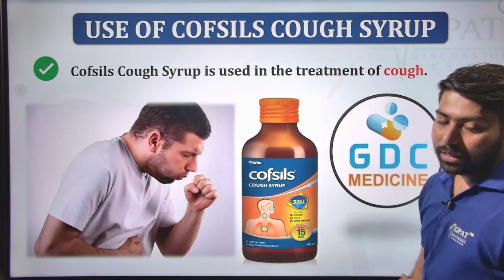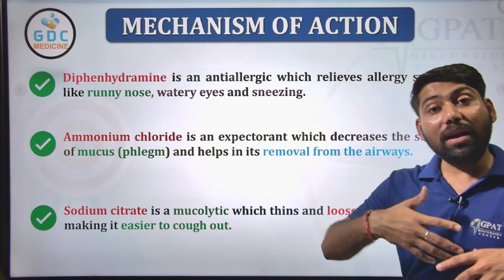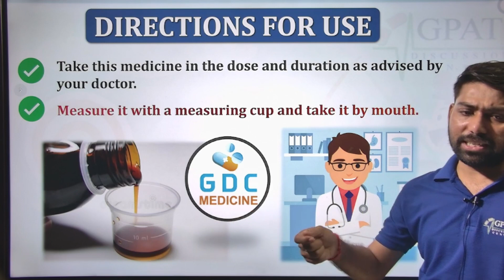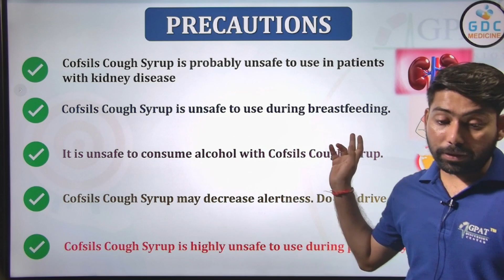Cofsils cough syrup uses | Cofsils syrup kis kaam aati hai | cofsils syrup for dry cough in hindi 🔥😍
✔Comments..👍
Org Code for iPhone = GDCCLASS
🩸B. Pharm (1st to 8th Semester) e-notes
cofsils syrup
cofsils syrup uses in hindi
cofsils syrup kaise use kare
cofsils syrup in hindi
how to use cofsils syrup
cofsils syrup ke fayde
cofsils syrup when to take
how to take cofsils syrup
cofsils syrup kis kaam aati hai
cofsils syrup uses
cofsils syrup review
cofsils syrup dose
cofsils syrup side effects
cofsils syrup review in hindi
cofsils syrup ke bare mein jankari
cofsils syrup ko kaise use kare
cofsils
cofsils tablets use
cofsils cough syrup hindi me
cofsils syrup
cofsils tablets use in hindi
cofsils cough syrup
cofsils tablets use telugu
cofsils tablets use tamil
cofsils tablet
cofsils ad
cofsils dx cough syrup
cofsils ad tamil
cofsils advertisement tamil
cofsils ad hindi
cofsils advertisement hindi
cofsils cough syrup ad
cofsils new ad
cofsils kis kaam aati hai
how to make cofsils at home
cofsils naturals cough syrup bottle 100ml
cofsils cough drops
cofsils cough syrup malayalam
cofsils chocolate
cofsils cough syrup in tamil
cofsils cough syrup telugu
cofsils candy
cofsils cough tablets hindi me
cofsils dry cough syrup uses in hindi
cofsils dx
cofsils dx cough syrup uses in hindi
cofsils dx cough syrup hindi me
cofsils dry cough syrup review
cofsils during pregnancy
cofsils dx cough syrup in hindi
cofsils dx syrup
dichlorobenzyl cofsils
does cofsils work
cofsils experdine gargle ingredients
cofsils experdine uses in hindi
cofsils experdine gargle
cofsils tablets side-effects
how to eat cofsils tablets
how to eat cofsils tablets tamil
cofsils fresh mint
cofsils flavour
cofsils for cough
cofsils tablet ke fayde in hindi
cofsils ke fayde
cofsils quick relief from sore throat
cofsils gargle uses in hindi
cofsils gargle
cofsils goli
cofsils ginger lemon 10tab
cipla cofsils gargle how to use
how to use cofsils gargle
cofsils ginger lemon 10 tab
cofsils how to use
how cofsils works
cofsils tablets how to use
cofsils se kya hota hai
cofsils vs strepsils hindi
cofsils kya hai
how to use cofsils tablets
how to use cofsils tablets in telugu
cofsils syrup uses
how to use cofsils tablets in tamil
cofsils in tamil
cofsils india
cofsils tablets use in pregnancy
cofsils tablets use in tamil
cofsils lozenges in pregnancy
cofsils uses in telugu
is cofsils safe
what is the use of cofsils
cofsils review
cofsils use
cofsils kannada
cofsils kaise use kare
pregnancy me cofsils khana chahiye
cofsils tablet kaise khaye
cofsils tablets use kannada
cofsils ls syrup
cofsils lozenges
cofsils ls
cofsils ls cough syrup
cofsils ls cough syrup hindi me
cofsils lozenges uses in hindi
cofsils malayalam
cofsils medicine
cofsils mint
cofsils tablets use malayalam
cofsils natural cough syrup review
cofsils naturals cough syrup
cofsils orange
uses of cofsils
use of cofsils in hindi
strepsils or cofsils
orange cofsils
cofsils tablets price
cofsils syrup review
cofsils tablet review
cofsils syrup uses in tamil
cofsils syrup in telugu
dichlorobenzyl alcohol amylmetacresol strepsils
Cofsils DX Syrup Uses in Hindi
Cofsils DX Syrup Use in Hindi
Cofsils DX Syrup Kis kaam aati hai
Cofsils DX Syrup Review
Cofsils DX Syrup Use
Cofsils DX Syrup Side Effects
Cofsils DX Syrup ke Fayde
Cofsils DX Syrup ke fayde in hindi
Cofsils DX Syrup how to take
Cofsils DX Syrup how to use